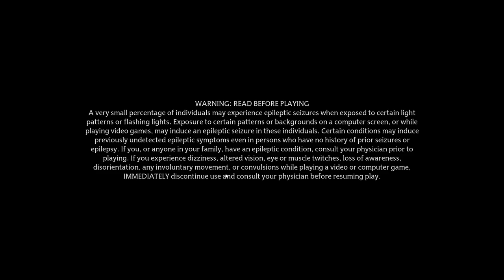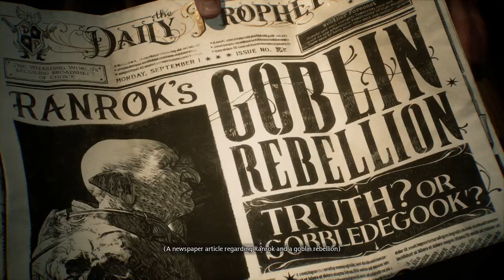Hogwarts Legacy - part 1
Step into the magical world of Hogwarts Legacy, where you embark on an enchanting journey filled with spells, creatures, and mysteries. Experience life as a student at Hogwarts School of Witchcraft and Wizardry, unlock powerful spells, brew potions, and confront dark forces. Explore iconic locations like the Forbidden Forest and Hogsmeade while unveiling hidden secrets.

Credits:
Developer: Portkey Games